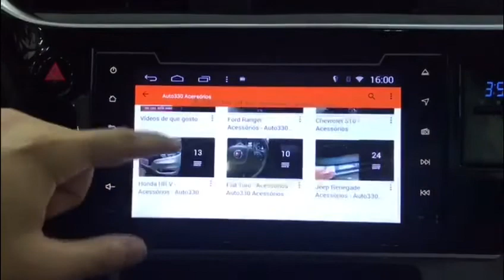Toyota Corolla 2018 - Central Multimídia com Sistema Android - Auto330 Acessórios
Central Multimídia Corolla 2018 com Sistema Android - Plataforma S160 - Auto330
WhatsApp de vendas:
Curta e Compartilhe nossa página no Facebook e Increva-se no Youtube, temos novidades em vídeos toda semana!!!